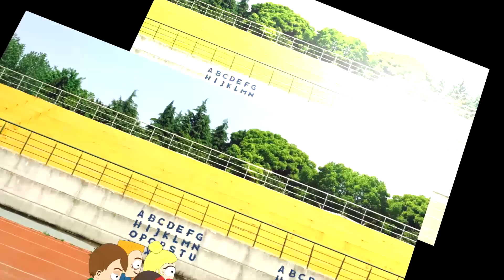Ollie the Troll - and a lot more | Nursery Rhymes & Kids Songs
The Elephant Song
The Pig Song
The Sailor’s Hornpipe
The Shoemaker Song
Three Billy Goats Gruff
Three Blind Mice
Three Little Drummers

Welcome to Pudding TV!
Our goal is to provide both funny and educational videos so that children can learn while having fun.
The target audience is mainly toddlers and preschoolers.